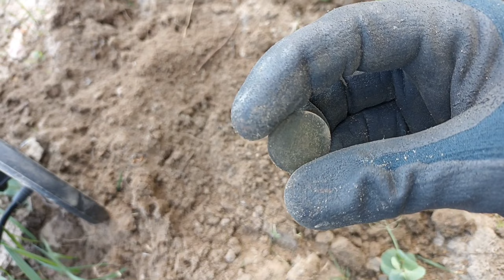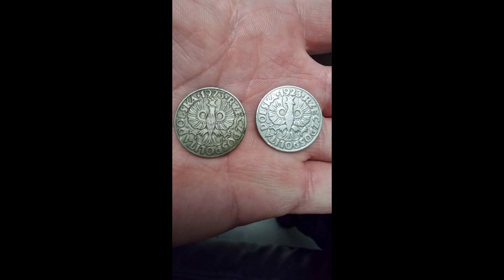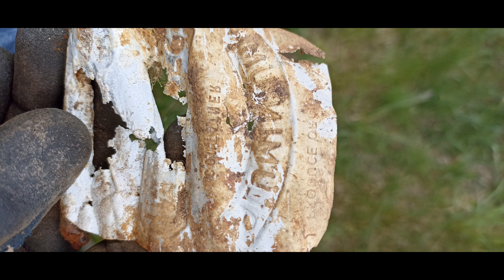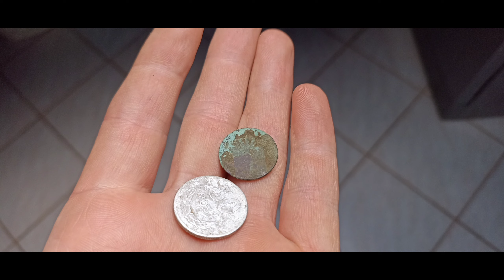Kolejne monety Pruskie Garrett ACE 300